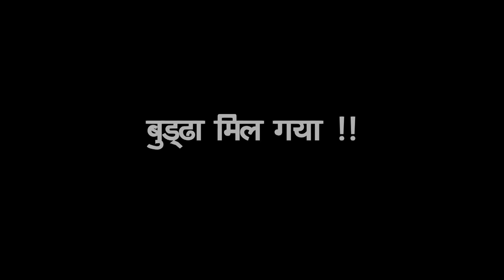Crime World New Episode | Crime World Full Episode | Crime Show | Shemaroo TV